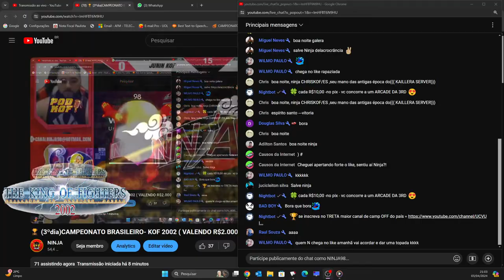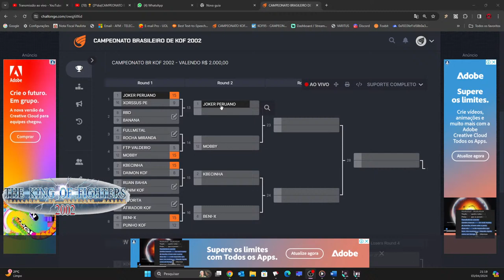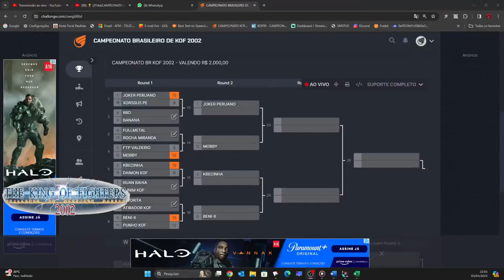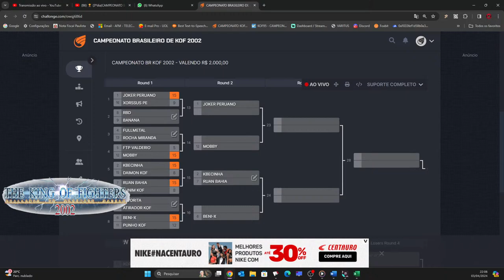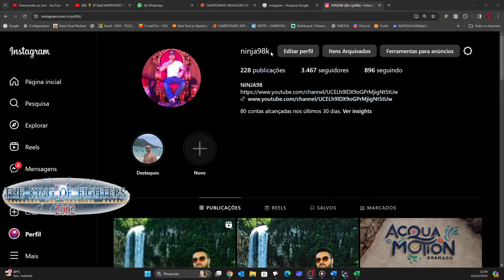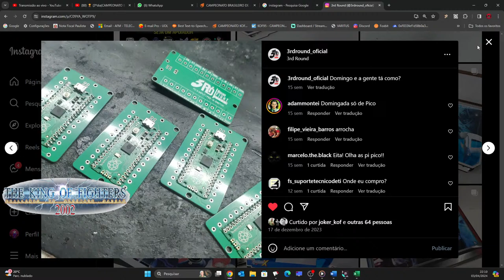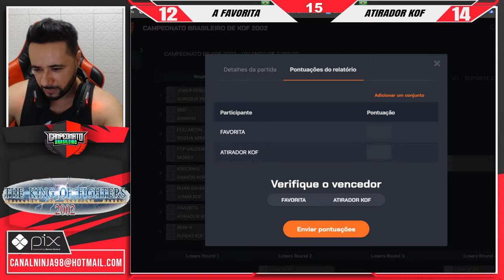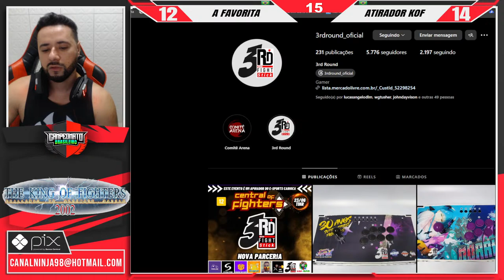🏆 (3ºdia)CAMPEONATO BRASILEIRO- KOF 2002 ( VALENDO R$2.000,00)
INSTA -CONTROLES 3ROUND ( TELEFONE -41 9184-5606)